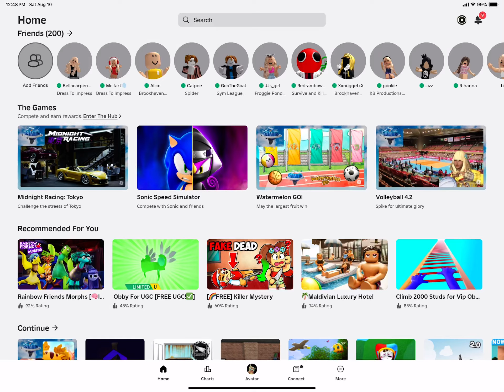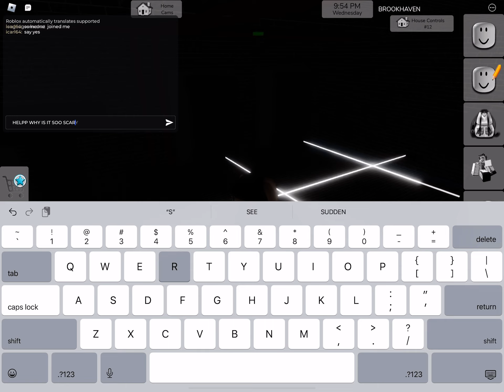Talk Brookhaven fun key today😭😡🤚🏽